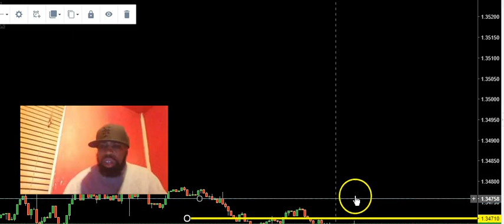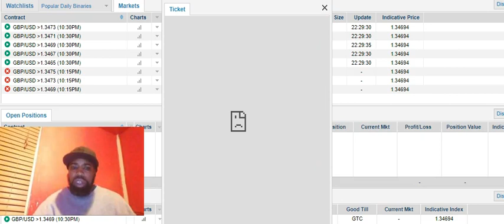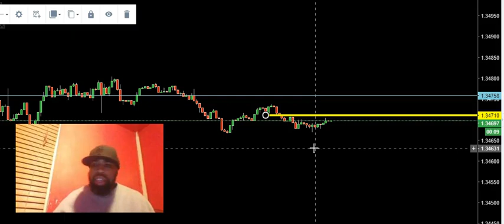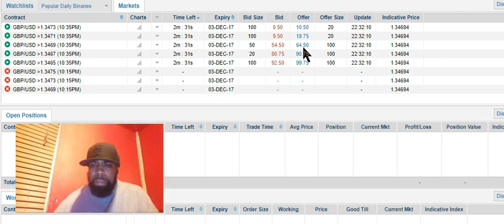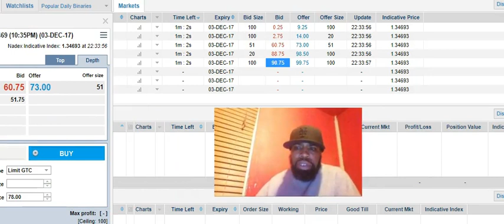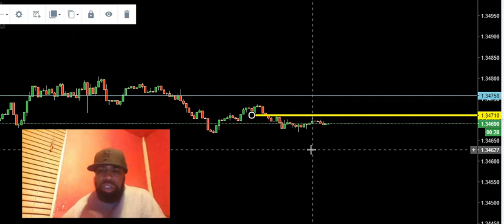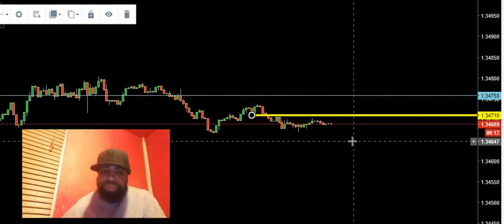TeamAlliance LIVE TradeRoom